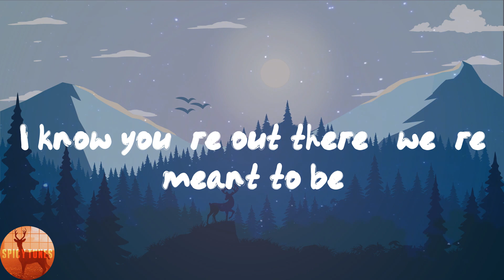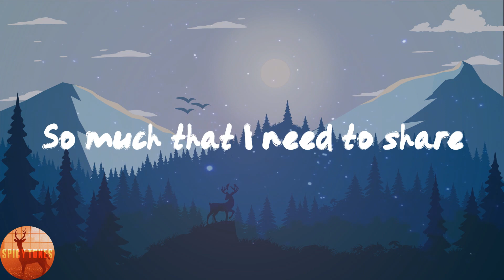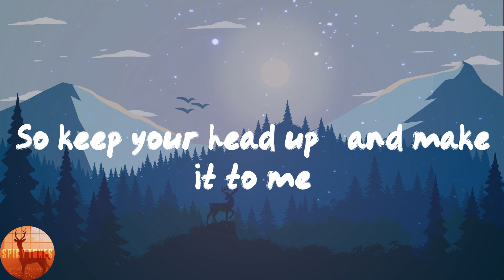Sam Smith - Make It To Me (Lyrics)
🌶Lyrics:
My mind runs away to you
With a thought I hope you'll see
Can't see where it's wandered to
But I know where it wants to be
I'm waiting patiently
Though time is moving slow
I have one vacancy
And I wanted you to know that
You're the one, designed for me
A distant stranger, that I will complete
I know you're out there, we're meant to be
So keep your head up, and make it to me
And make it to me
So sick of this lonely air
It seems such a waste of breath
So much that I need to share
So much to get off my chest
I'm waiting patiently